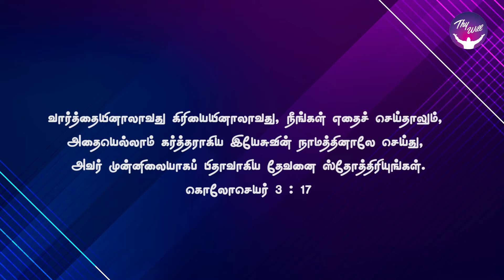You Pray for the change but God changes you | God Morning | RBU Shyam Kumar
You Pray for the change but God changes you | God Morning | நீங்கள் மாற்றத்திற்காக ஜெபிக்கிறீர்கள் ஆனால் கடவுள் உங்களை மாற்றுகிறார் | RBU Shyam Kumar